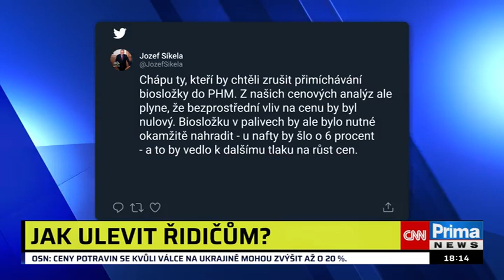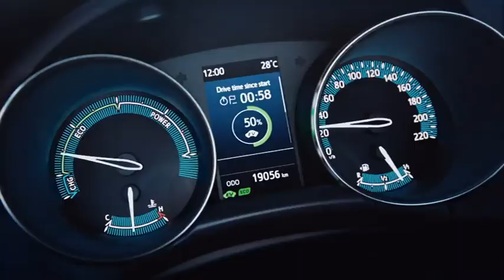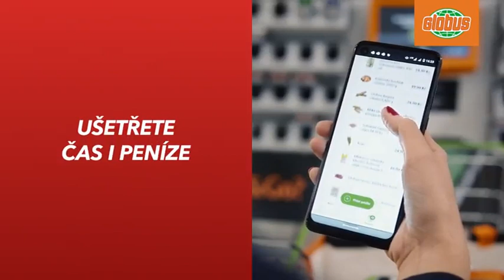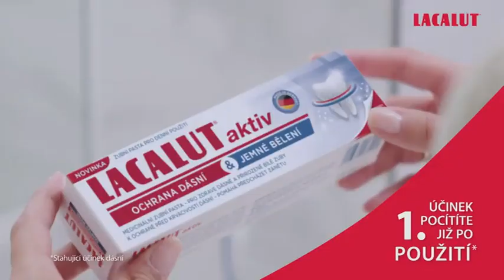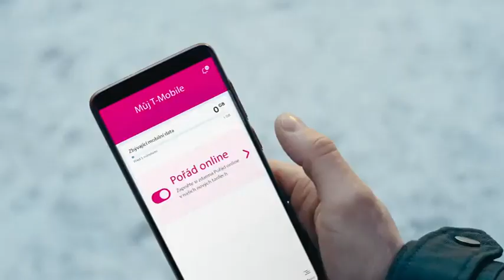CNN Prima News - pořad Divoká karta - o válce na Ukrajině a ekonomických dopadech na ČR